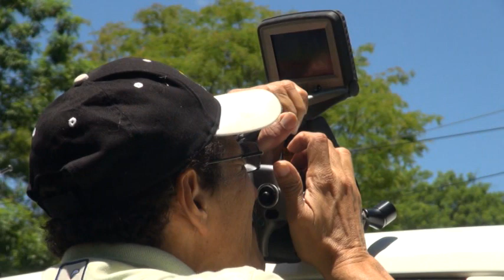Situación del proceso de desgasificación del volcán Chaparrastique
Cuatro días después de su explosión número 24, el volcán Chaparrastique, en San Miguel  continúa expulsando gases.
Los técnicos especialistas del Observatorio Ambiental continúan monitoreando su actividad. Ayer, dos vulcanólogos volvieron a tomar mediciones de la temperatura y del dióxido de azufre que emana del cráter. En cuanto a la temperatura se determinó que está por debajo de los 100 grados centígrados.